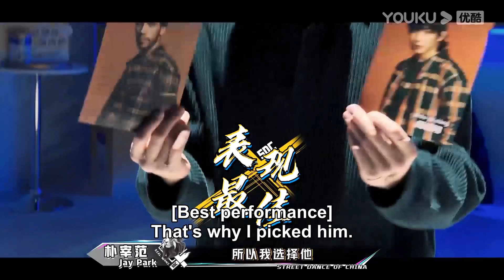【朴宰范CUT】朴宰范跟梁龙学东北话，一开口就有那味了 | 这！就是街舞 第六季 Street Dance of China S6 | 优酷综艺 YOUKU SHOW